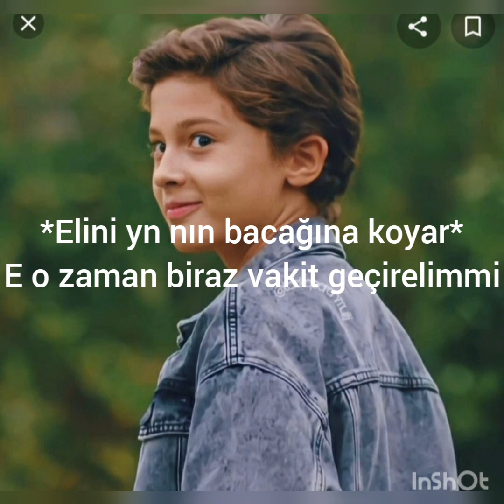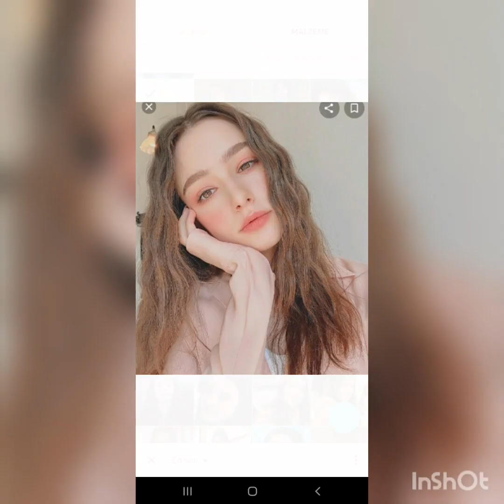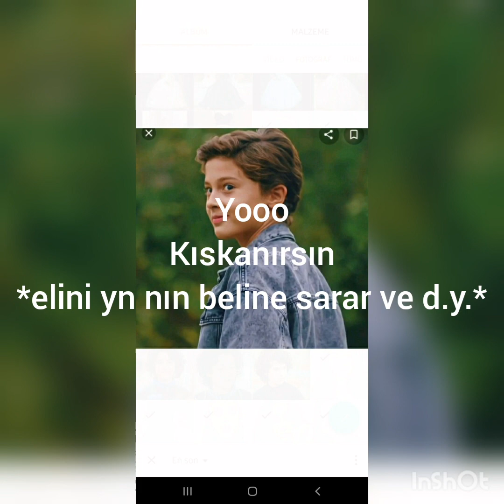mafya 75 bölüm (lütfen fikir verin)